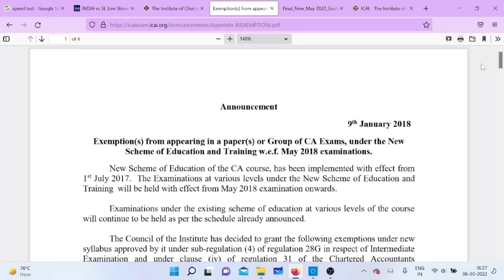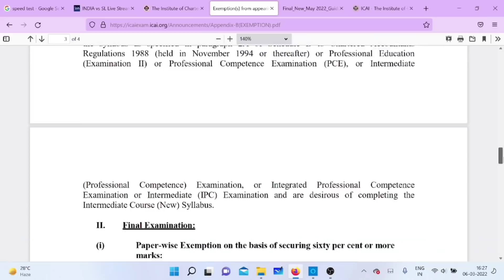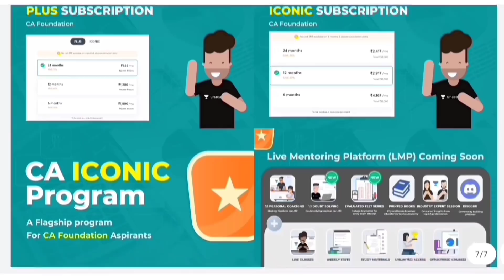Breaking News | ICAI Important Announcement | CA Exam may 2022 | ICAI Exam may 2022 Exemption window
Completed💯

🔴How To Fill CA Intermediate Exam Form May 2022 | Step by Step Guidance | CA Inter may 2022 Exam Form

1) icai important announcement
2) Ca Exam may 2022
3) ca inter may 2022
4) ca final may 2022
5) ca intermediate may 2022 exemption
6) ca final may 2022 Exemption
7) chartered studies
8) ca exam may 2022
9) icai exam may 2022
10) ca exam may 2022 Exemption window date
11) icai exam may 2022 Exemption window date

UPDATE
ANNOUNCEMENT
NOTIFICATION

Electronic products 🔥
My mic 🎤 👇🏼
My tripod 👇🏼
My new phone 📱👇🏼
My new laptop 👇🏼
Best laptop under 30k 👇🏼
Best calculator for CA Student 👇🏼